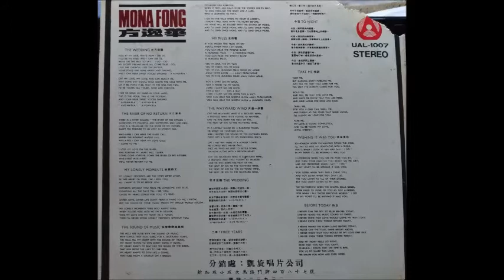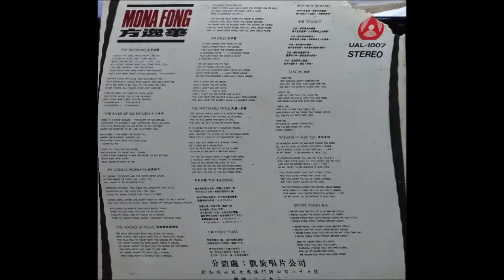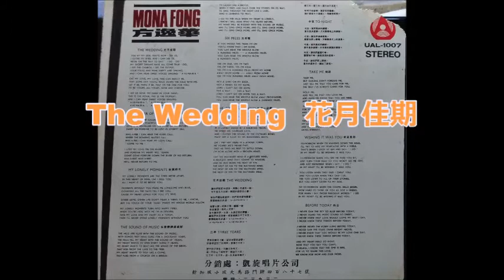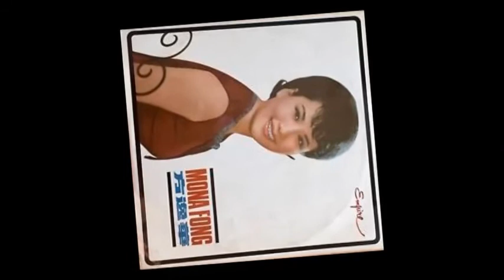方逸華MONA FONG 花月佳期 The Wedding